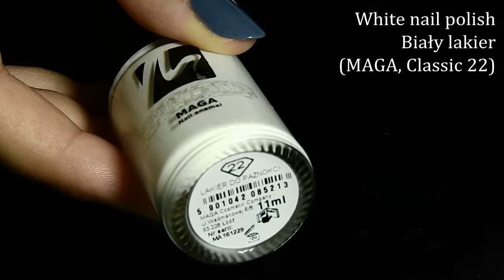[MAGA] Geometryczne paznokcie || Geometric nails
- nail conditioner
- grey nail polish 9
- white nail polish 22
- black nail polish 23
- holochameleon nail polish H3
- gel top coat